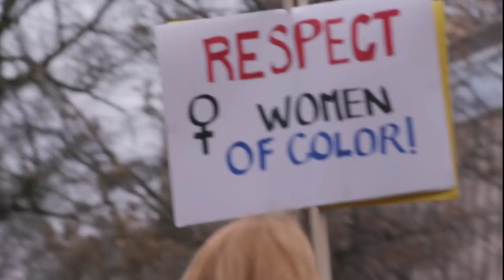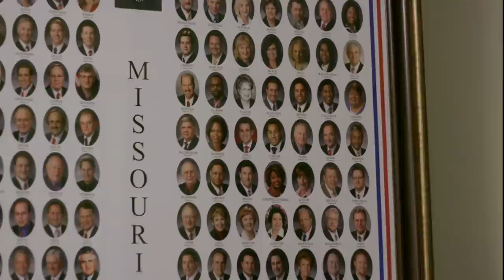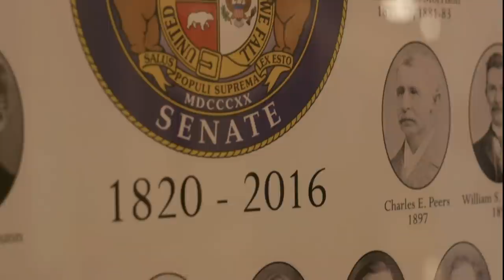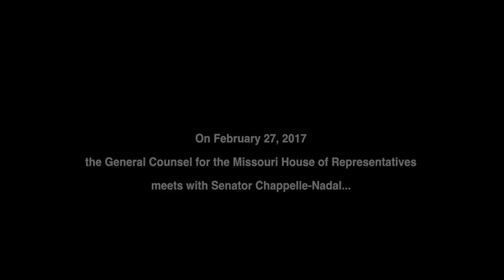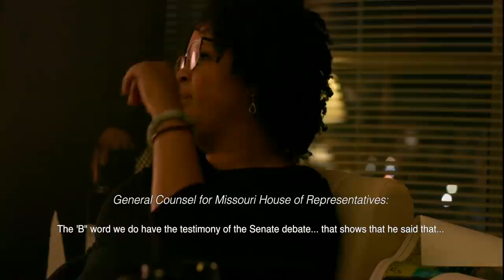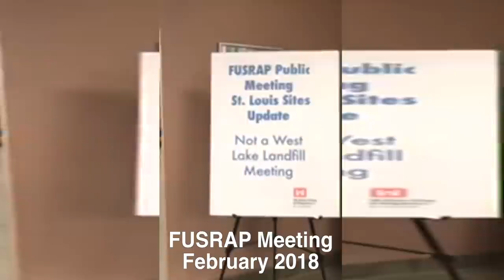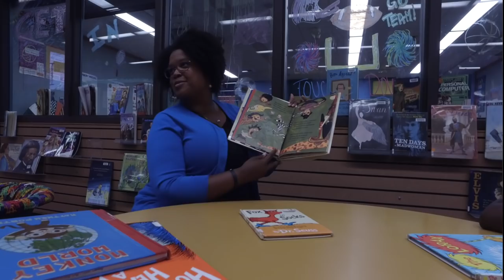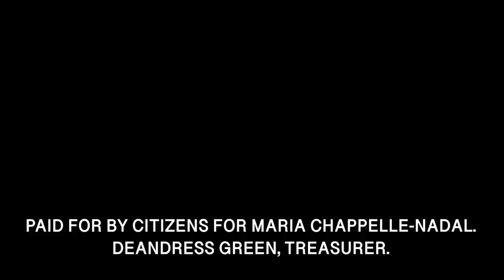Telling My Truth (short film)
Sen. Chappelle-Nadal (District 14) walks through the multiple times she has been sexually harassed and harassed as an elected official. She hopes sexual harassment policies will be adopted  by the General Assembly that will leave victims whole instead of further victimized by silence and ineffective policies.